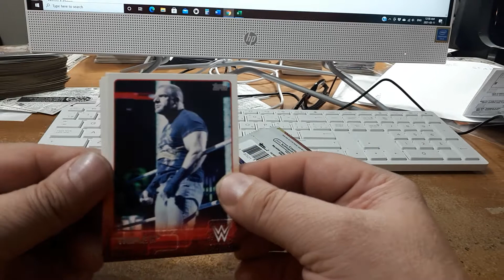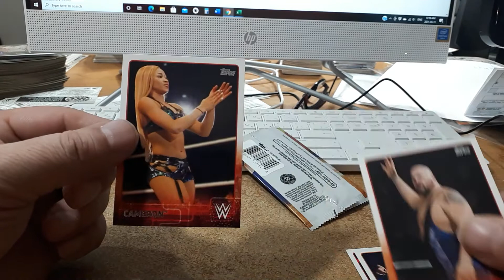QUICK PACK RIP 2015 TOPPS WWE WRESTLING 4 CARD DOLLAR TREE RETAIL PACK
ALL SINGLE CARDS ARE JUST A DIME EACH ALL THE TIME